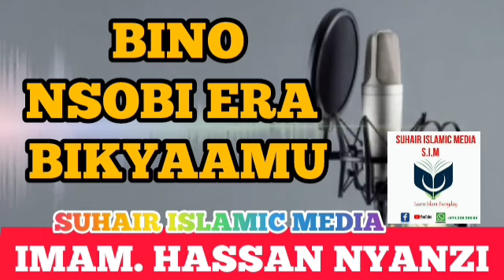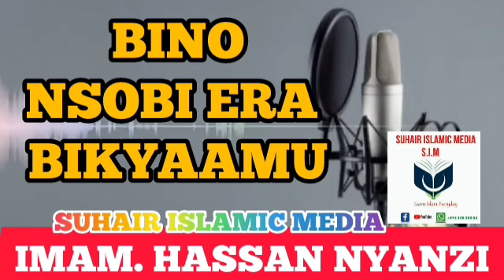BYETWATEGERA MUNSOBI MU QURAN. PART 30. IMAM HASSAN NYANZI